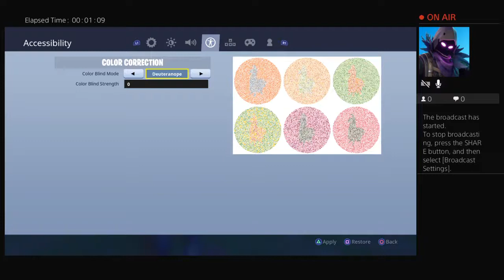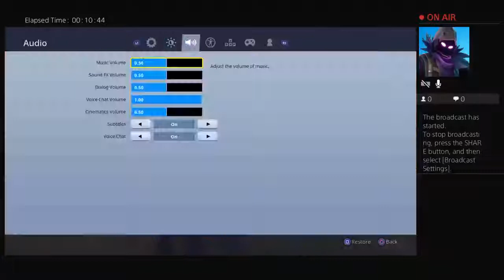The one chest